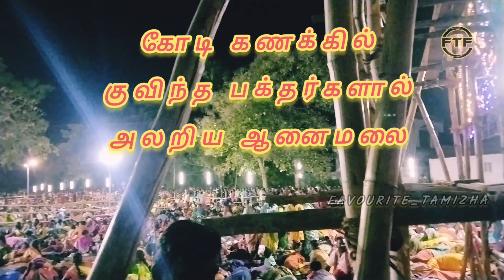மாசாணி அம்மன் கோயில் குண்டம் திருவிழா 2024//Anamalai Masaani Amman koil kundam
hello FTF எல்லோரும் எப்படி இருக்கீங்க?

🙏நம்ம ஆனைமலை மாசாணி அம்மன் கோயில் குண்டம் திருவிழா 2024 வெகு விம்சையாக நடந்தது 🔥

இன்னும் பல வீடியோ தொடர்ந்து வரும்💕

                   DISCLIAMER

Anamalai Masaani Amman koil kundam 2024,
2024குண்டம் திருவிழா,